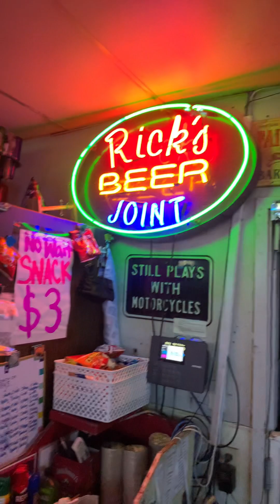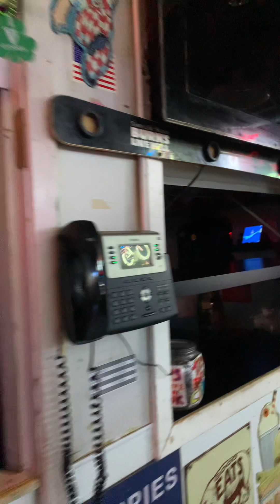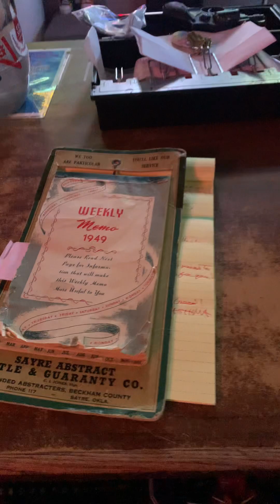Asthma!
Season 2, Episode #147. In today’s show, I talk about Asthma!!! You don’t want to miss this show! Check it out! “In My Life, the 366 Project” is a series of daily posts that I will make every day, 366 times during 2024 on my Rick Fairless YouTube & FB & IG pages & TikTok! It’s like I’m writing my Memoirs, one little chapter per day. Today, the Mr. Peabody Wayback Machine goes back to 1964! Plus, the “Motivational Minute” & we “Check the Chuck, ONE EYE DOWN & DOUBLE KNOTTED FOR SAFETY”! At the end of the show, I add an Informative "Let me leave you with this". Please LIKE/COMMENT/SHARE. Remember, without you…I’m not here! Rick Fairless Strokers Ice House Strokers Dallas Randy Fairless Punch Wally CONVERSE